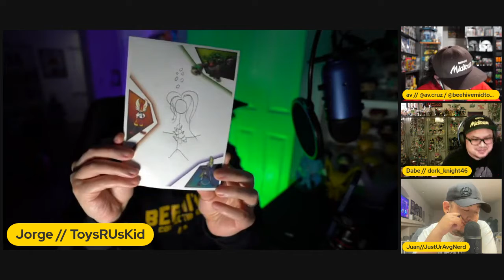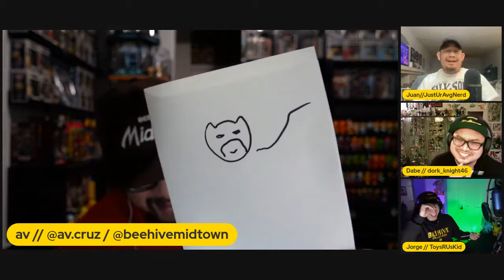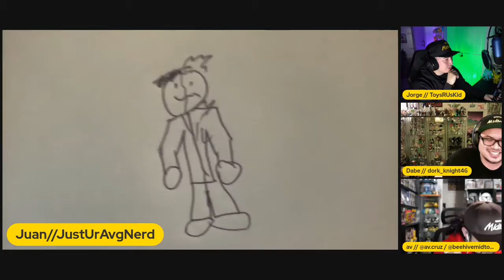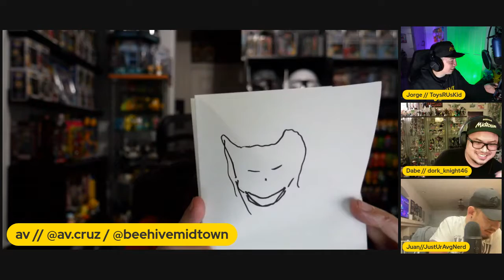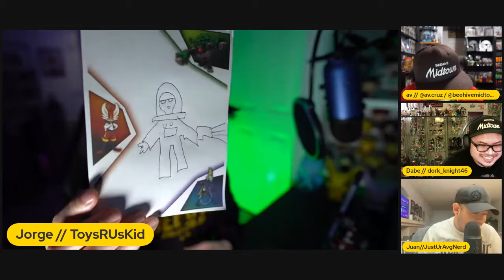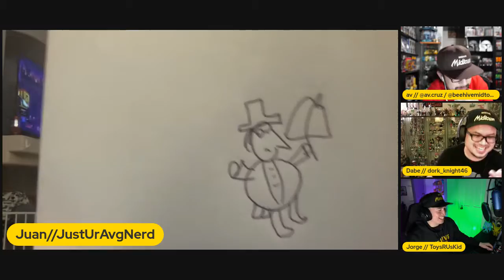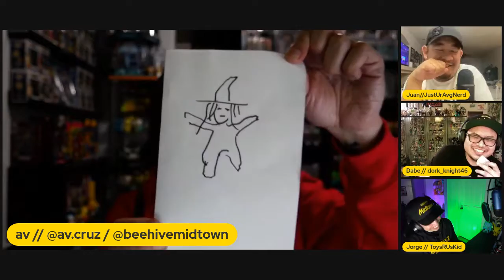Kumu Spotlight Hour: Riddle Me This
The Average Nerds celebrate their first Kumu Spotlight Hour by continuing their discussion of The Batman and play a game of Gotham Rogues Gallery Pictionary.